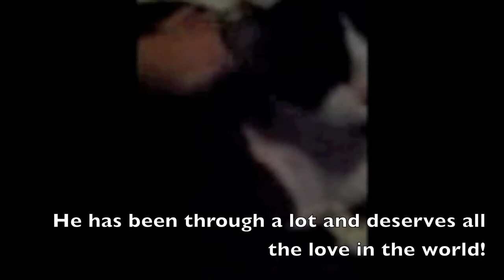dexter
Feral Cat Rescue.  Angelico Cat Rescue is located in Broward County, Florida.
Dexter was found outside with the skin from his neck hanging down.  He obviously was attacked by another animal, we hope he was not used for bait in a dog fight.  Tammy paid for his surgery.  His wound went across his neck and he lost part of his ear.  He is just about ready to be adopted.  With everything he has been through, as you can see, he is still a loving cat.